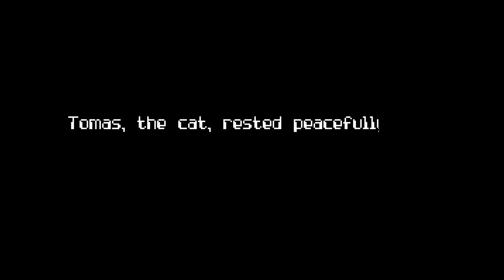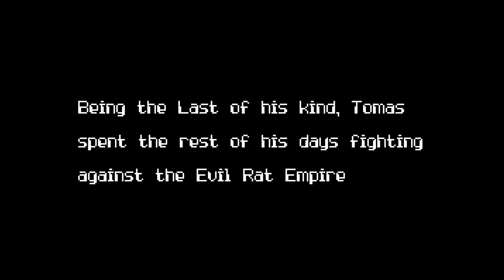Space Cat Intro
How Tomas became Space Cat and ruled the untamed universe.

final animation in Ben Bays motion graphics and animation class